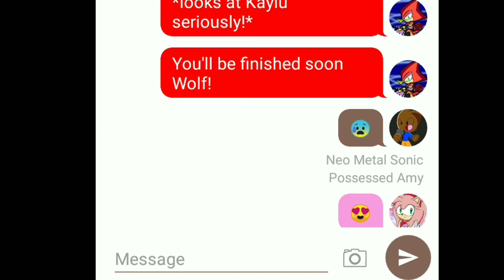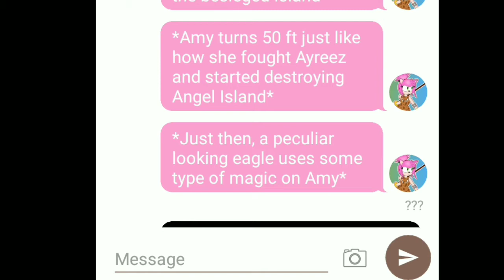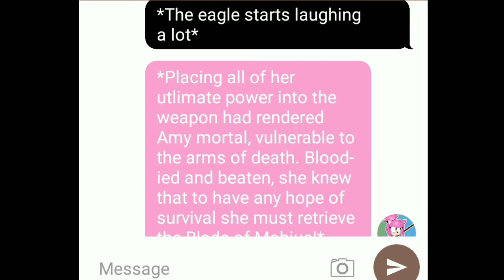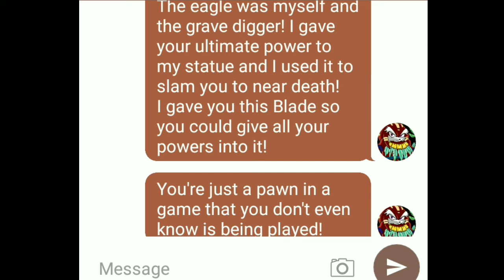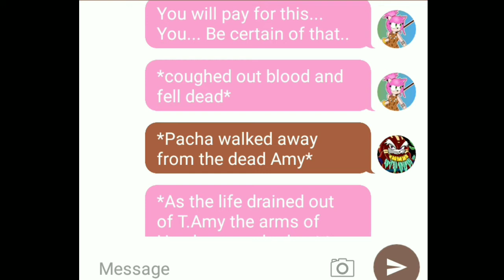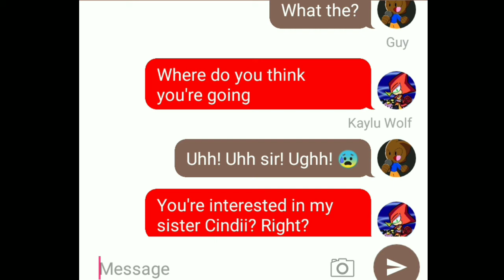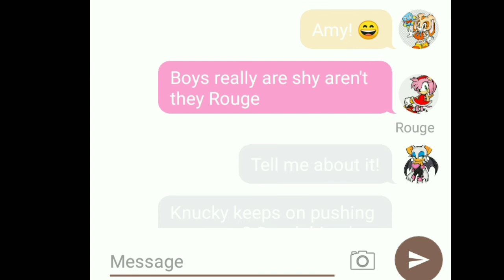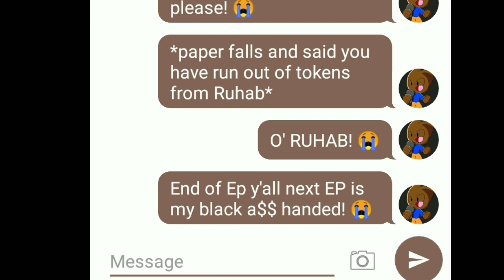Mario and Sonic Clash of Universes Text Story Series Episode 14